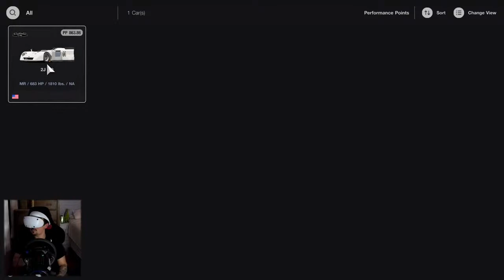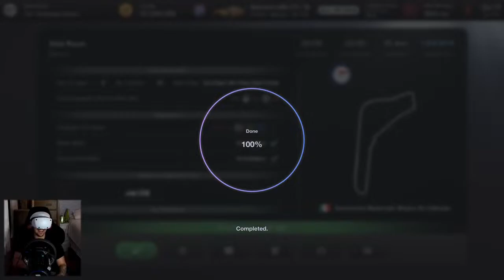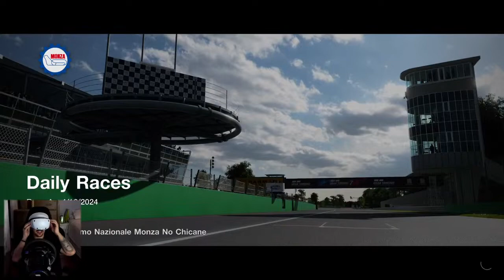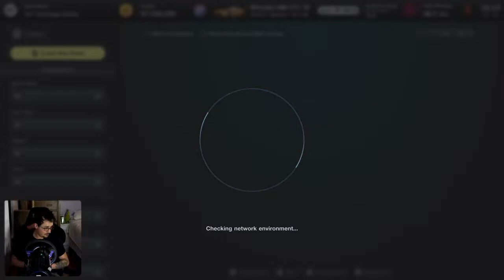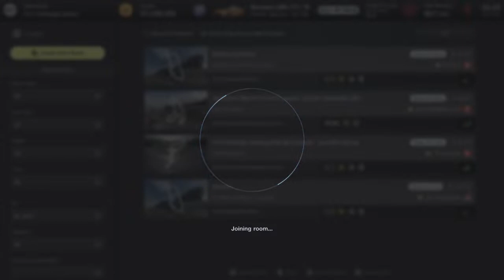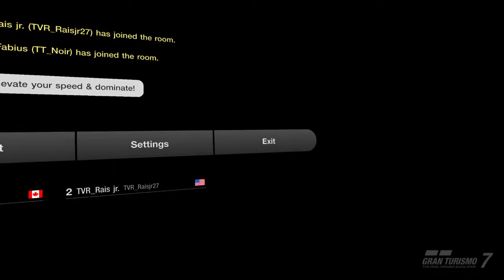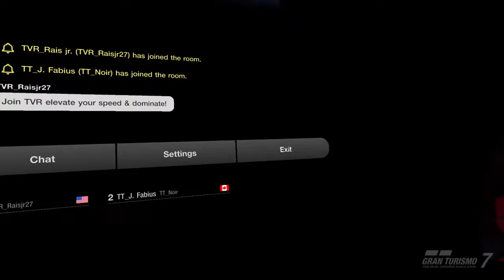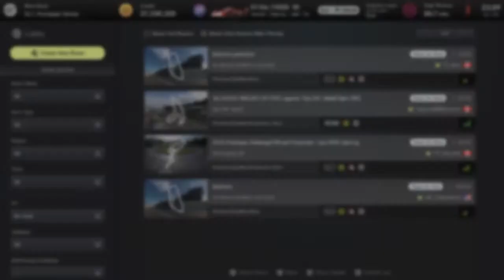Gran Turismo 7 VR2 back to new dailys